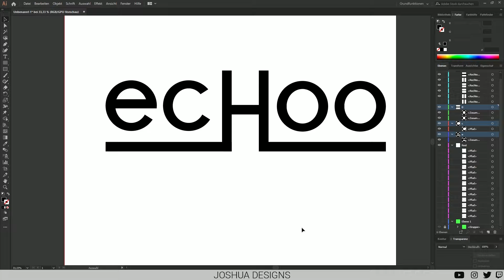Speedart | echoo Logo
Ich bin wieder da meine Freunde.
Zum "Comeback" habe ich ein kurzes Video zum Logo-Design von echoo.
Einem Videoproduzenten ... glaube ich war es 🤔.
Mit Adobe Illustrator habe ich eine neue Wortmarke erstellt.
geeignet für modernes und zeitloses Branding.